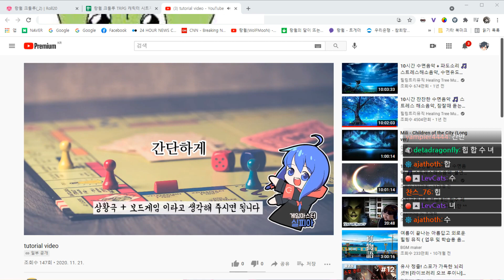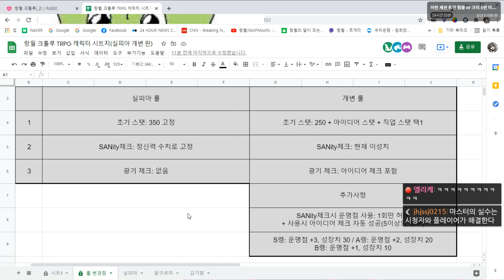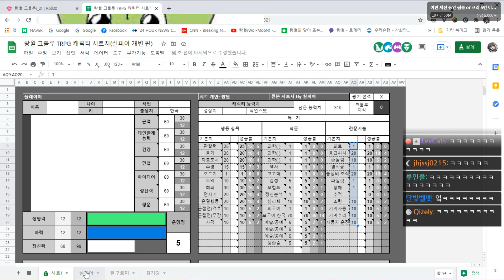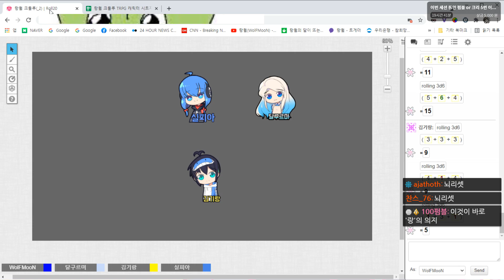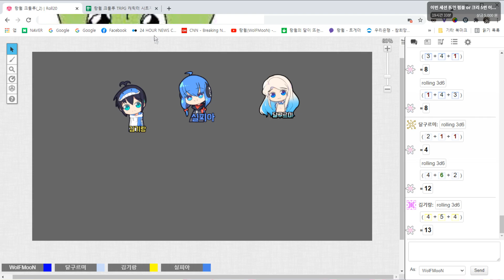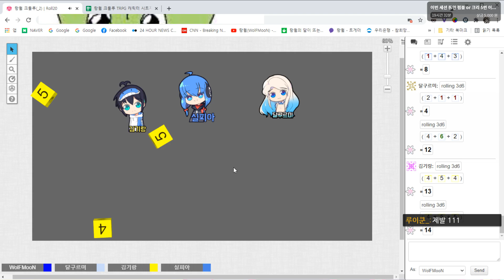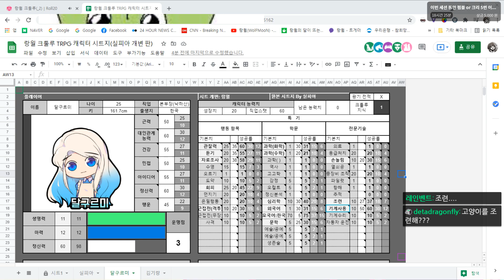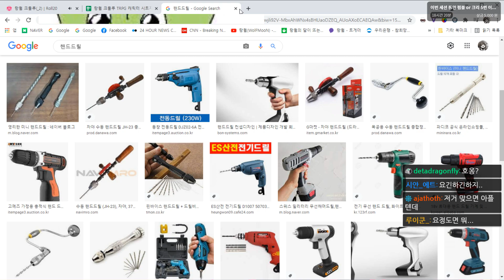크툴루 티알피지 - 달의 도서관 마스터링! [크툴루의 부름(CoC)](탐사자 작성)20.07.03 (with 실피아, 달구르미, 김기랑)